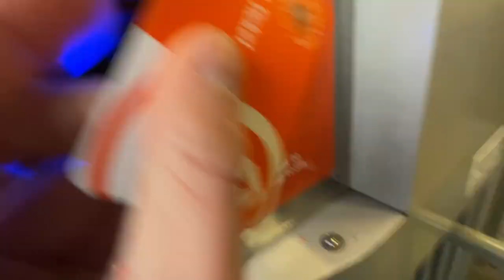LANCASHIRE DERBY DRAW! BLACKPOOL VS BURNLEY VLOG